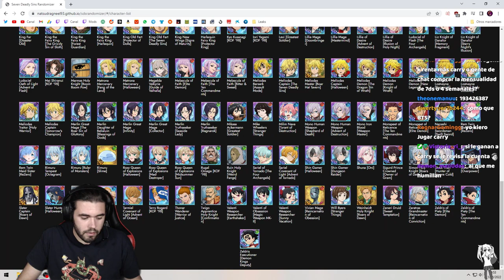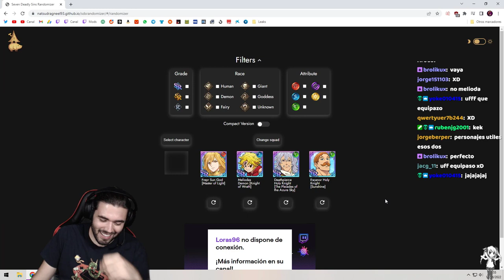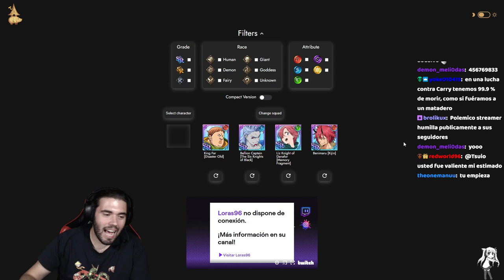¡DEMASIADO DESEQUILIBRADO! RANDOM PVP contra el PUEBLO | 7DS: Grand Cross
►SETUP
- Procesador: AMD Ryzen 7 5800X
- RAM: Kingston HyperX Fury Black DDR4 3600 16GB
- Placa Base: Gigabyte B550 AORUS ELITE V2
- Tarjeta Gráfica: Gigabyte GeForce RTX 3060 Ti OC 8GB

- Pantalla 1: LG 24M47VQ-P
- Pantalla 2: LG 27GN850
- Teclado: Razer BlackWidow V3
- Ratón: Logitech G402
- Micrófono: HyperX SoloCast

0:00 - INTRO
0:07 - EXPLICACIÓN
0:51 - PARTIDA 1 (Contra BROLIXU)
4:24 - PARTIDA 2 (Contra TSUIO)
8:36 - PARTIDA 3 (Contra MANUELTHEONE)
15:20 - OUTRO